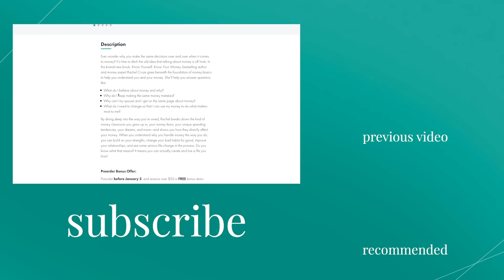You're Giving Bad Gifts. Here's How to Stop.